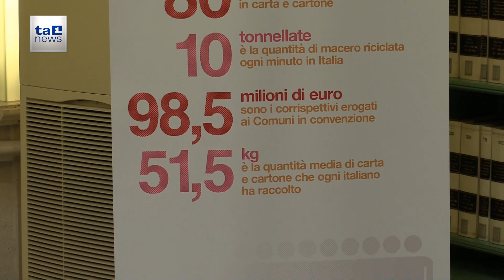CARTA E CARTONE, RACCOLTA DIFFERENZIATA IN CRESCITA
Cresce di poco ma cresca la raccolta differenziata di carta e cartone in Italia nel 2015: oltre 3 i milioni di tonnellate di rifiuti raccolti, +0,5% rispetto all’anno precedente. E' la notizia che emerge dal Rapporto annuale di Comieco, il consorzio per il recupero di carta e cartone. Durante la conferenza stampa, che si è tenuta presso la Biblioteca del Senato Spadolini a Roma, sono stati resi pubblici i risultati italiani nella raccolta differenziata di carta e cartone 2015, gli sviluppi fatti negli anni, i risvolti economici e i prossimi obiettivi nazionali.
IL trend è positivo quindi e vede protagonista il Sud che fa da traino, mentre al Nord e al Centro il Rapporto mostra mostra una sostanziale stabilità della raccolta di carta e cartone. Intervista a Carlo Motalbetti, Direttore Generale Comieco; Stefano Ciafani, Direttore Generale Legambiente; Roberto De Santis, Presidente CONAI.